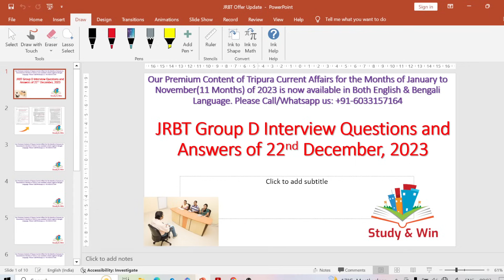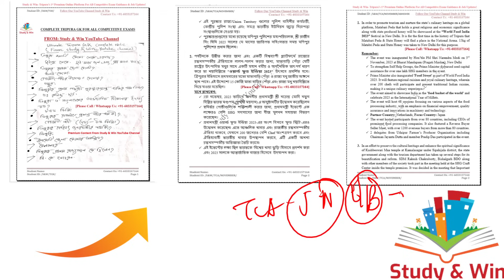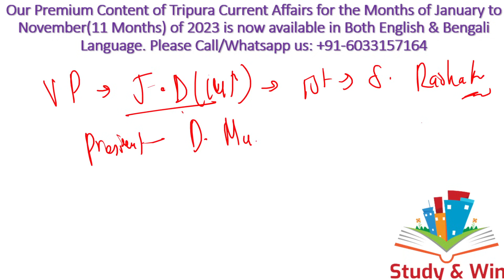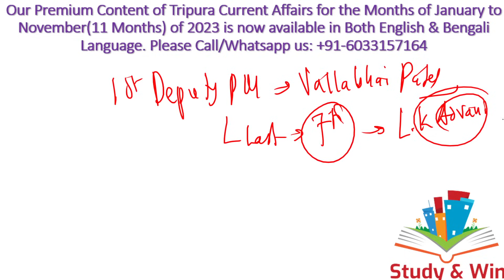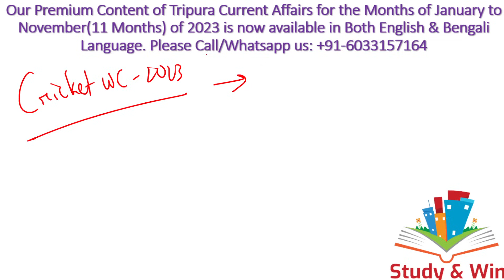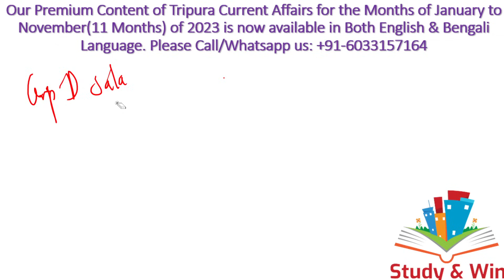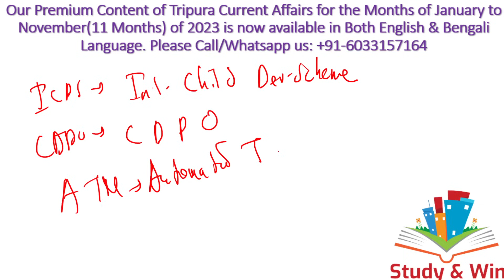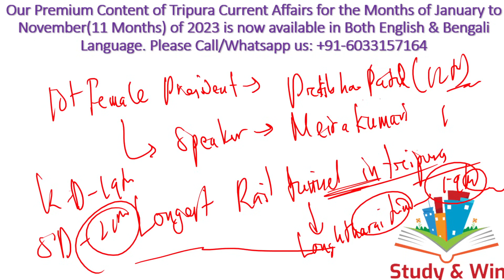JRBT GroupD Interview Questions & Answers of 22nd December 2023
In this video we have discussed about the interview questions of JRBT Group D Interview of 22nd December, 2023 in both the shifts. Do share the video with your friends and relatives.